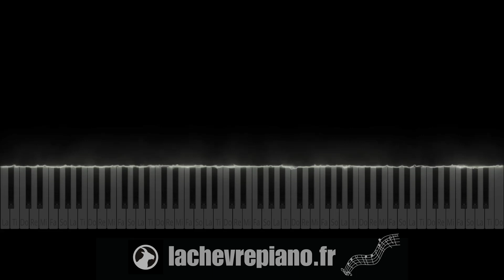404Billy - authenticité. (Piano Tutorial & Cover) - Niveau Moyen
Difficulté : ⭐️⭐️/⭐️⭐️⭐️

🌟 QUI SUIS-JE ?

Bon piano :)